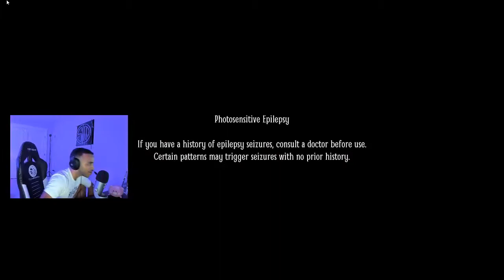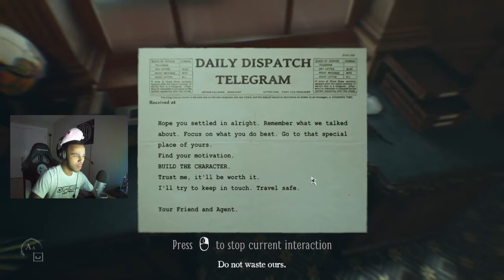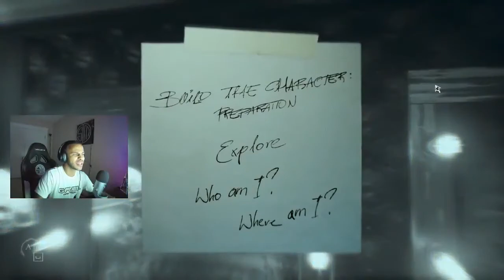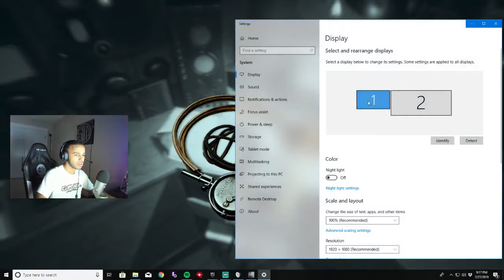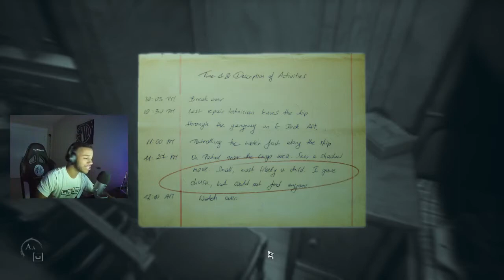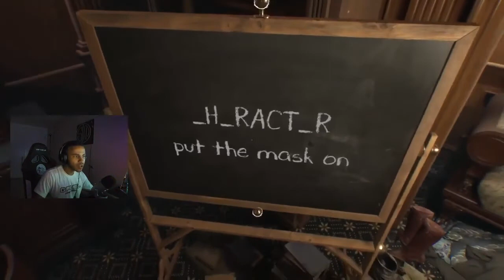Hamlinz Plays The *SCARIEST* Horror Game!! (Layers Of Fear 2)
Welcome back to another episode of the "Fortnite Best, Funny and WTF Moments" YouTube series!